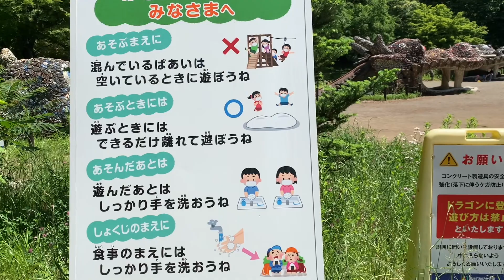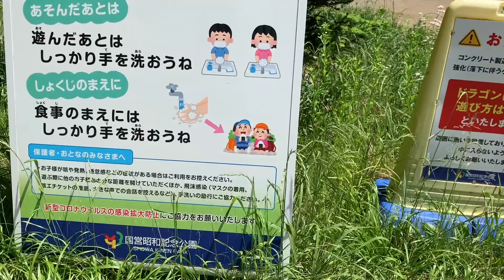Walking @the park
Lets walk